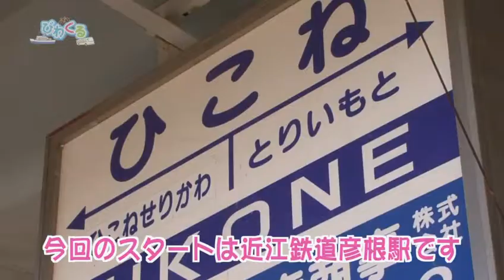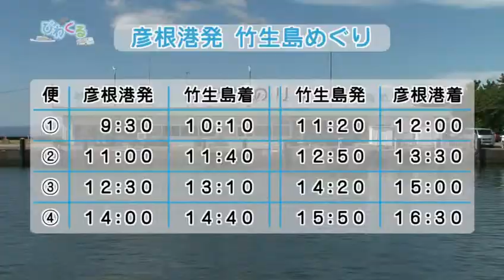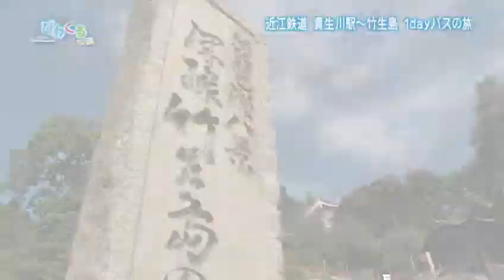びわくる～第13回 近江鉄道_彦根・竹生島1dayパス_後編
駅を起点に、バス・レンタサイクル・徒歩・船を使って、目的地へ向かう交通ルートをわかりやすく紹介します！